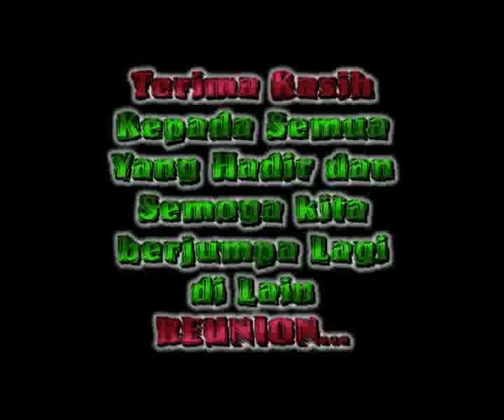REUNION SERATAS 86 MOUNT KIARA part 1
PADA 16 OGOS 2008